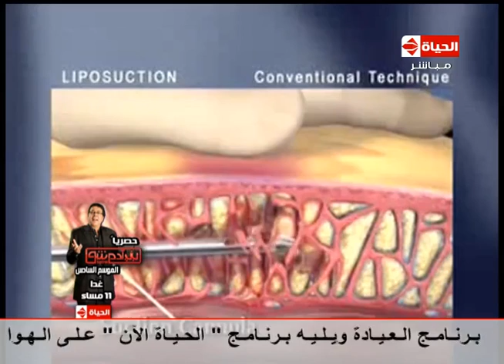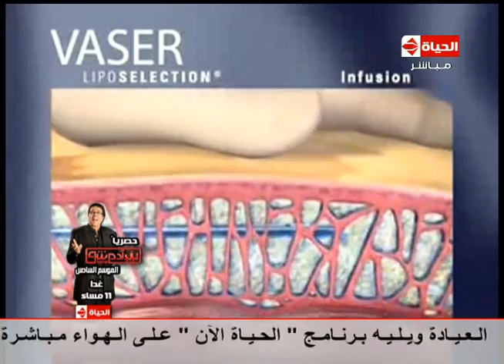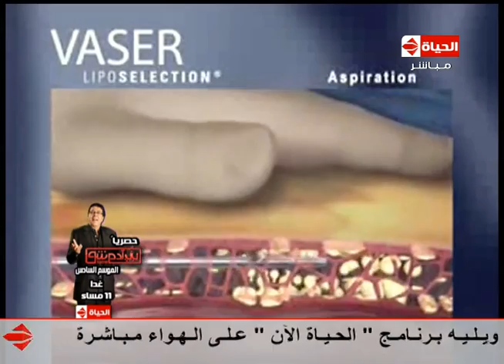العيادة - د.عمر رشاد - بالفيديو شفط الدهون بالطريقة التقليدية والفيزر - The Clinic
الفرق بين إزالة الدهون بالطريقة التقليدية وبالفيزر
الفيزر لإذابة الدهون والتحديد
د.عمر رشاد إستشاري جراحات التجميل